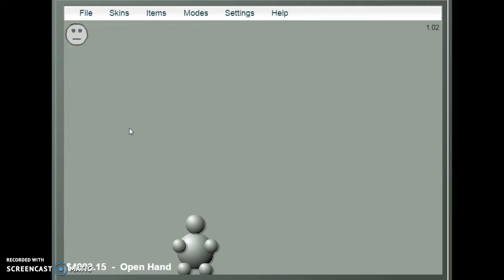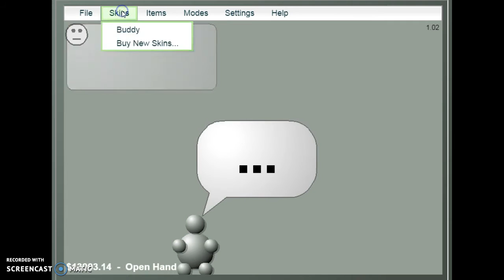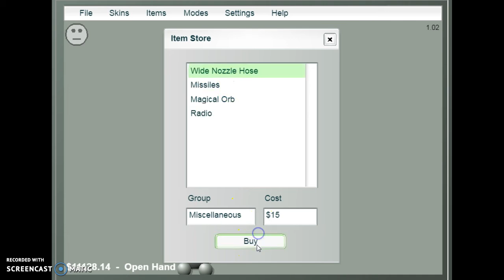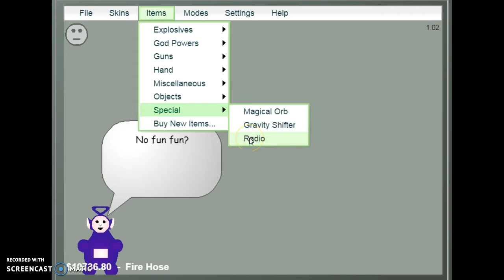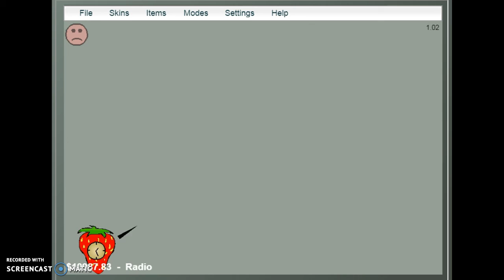Ameera's Gaming Adventure | Season 2, Episode 5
i was playing with my interactive buddy friends  when all of a sudden the radio is here for revenge and we can't stop it, so stay happy and enjoy the show